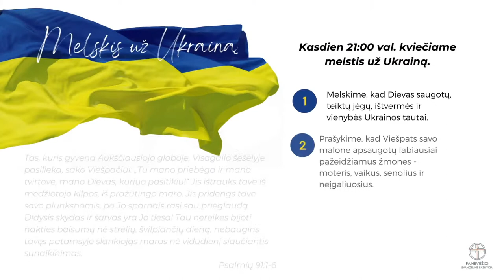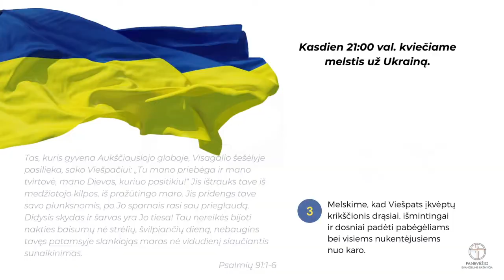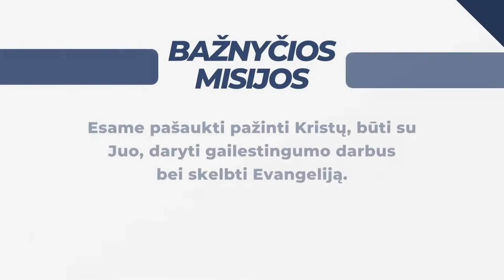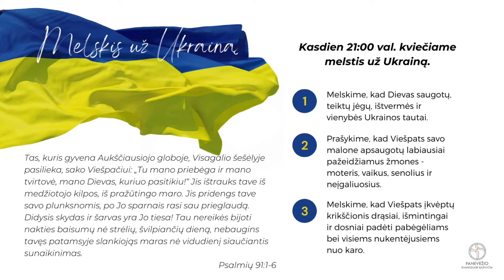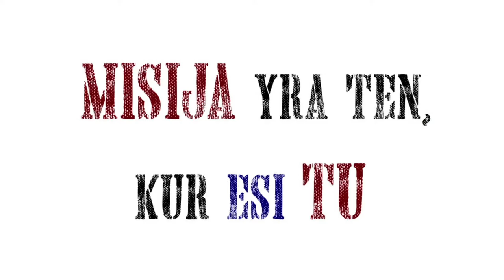2022-08-28 Sekmadienio pamaldos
Pamokslą "Kristaus atsimainymas" sako pastorius Ramūnas Jukna.

Kviečiame prenumeruoti mūsų kanalą.
Paspauskite varpelį, kad gautumėte pranešimus apie naujus video.
Paspauskite „Patinka“ po šiuo video.
Dalinkitės mūsų turiniu su kitais.

Bažnyčią ir jos tarnystes galite paremti savo aukaV